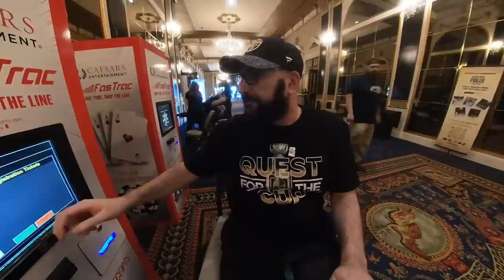$10,000 Razz Championship VLOG - 2023 WSOP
Mike Matusow's VLOG of the $10,000 Razz event at the 2023 World Series of Poker.